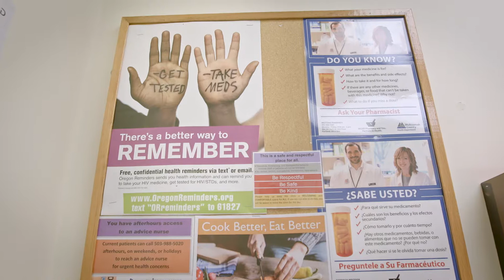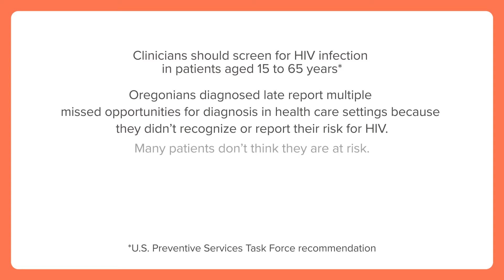Oregon HIV experts address how testing can help prevent new infections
HIV is not limited by age, race, religion, gender or sexual orientation. We all have a status, yet 6 out of 10 Oregonians have never been tested. Everyone should get tested for HIV at least once, if not more frequently. Knowing your HIV status can help stop new transmissions.

End HIV Oregon is Oregon’s initiative to end new HIV infections in our state. It is a collaborative effort between the Oregon Health Authority, the statewide Integrated HIV/Viral Hepatitis/STI Planning Group (IPG) including people living with HIV and at risk of HIV infection, and a variety of public and private agencies and community groups across our state.

Additional Resources:
Opt-out testing can be integrated into normal clinic flow and does not require special formal consent in Oregon. If you’re an Oregon provider or clinic, request support and clinical consultation